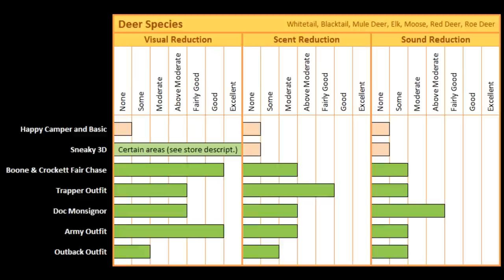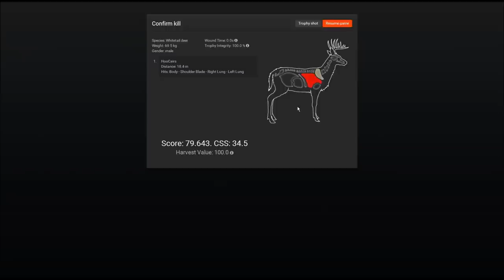Let's Hunt WHITETAIL DEER - theHunter Classic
Let's Hunt is a video series with tactics, weapons, locations and other useful tips, always around one particular animal.

In this video I show you the best starting lodges for Whitetails. Watch in HD!